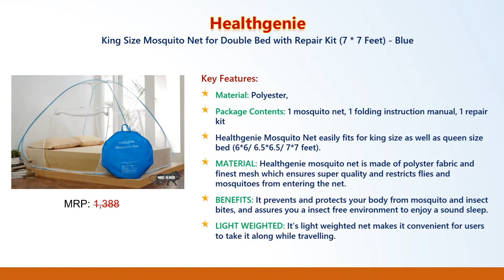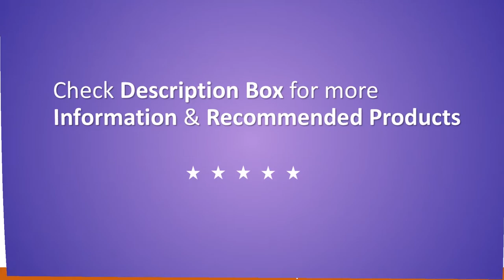4 Best Mosquito Net for Double Bed | Mosquito Net for King Size Bed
4 Best Mosquito Net for Kids | Mosquito Net for Baby
1. Classic Mosquito Net, Double Bed King Size Bed
2. Backbone Mosquito Net Foldable King Size
3. Healthgenie King Size Mosquito Net
4. Classic Mosquito Net, Double Bed King Size

"These are not an actual price, these are estimated price and price may be the change in the future"